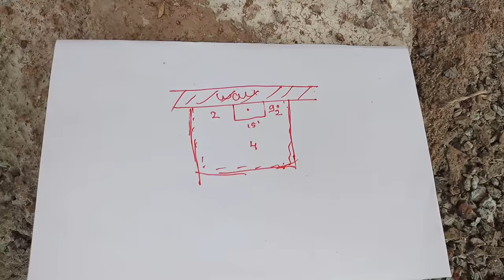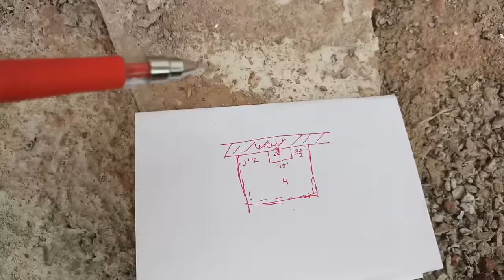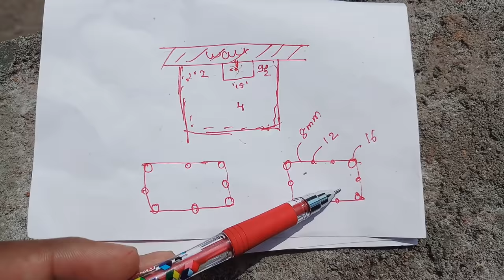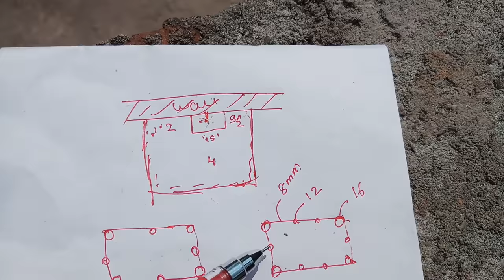Outside column beam support for first floor 30 × 40 house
This is the detail explanation for the first floor where the column support been given for it
the inside column also been taken support
its gives you a better way of support and this will be very useful for raising multi storey buildings
footing excavation took 3 sides of 2 by 2 by 2 total 4 feet foundations
and beam out side which supports the first floor

this method is very beat and creative method